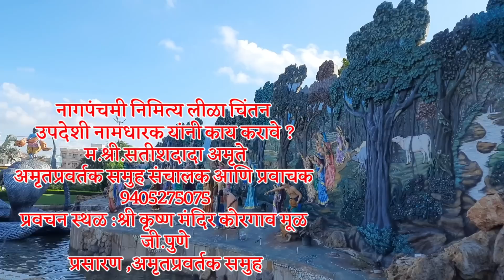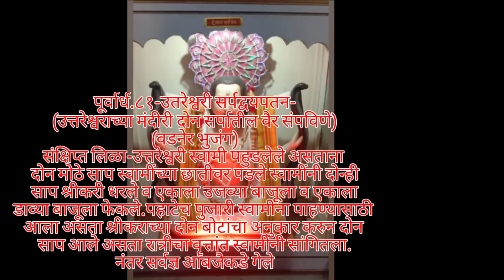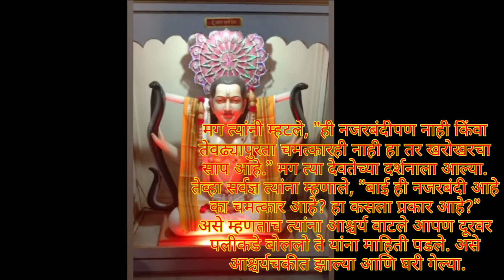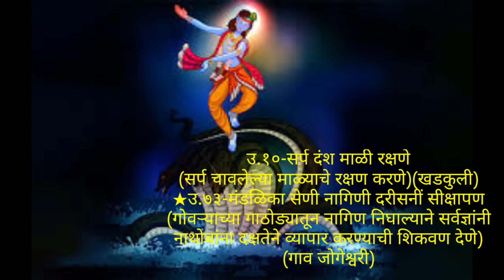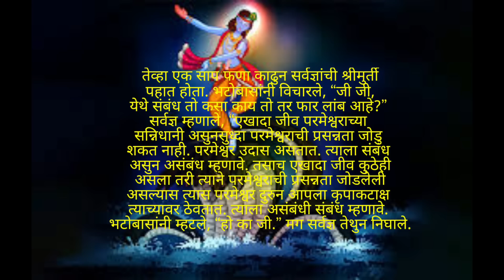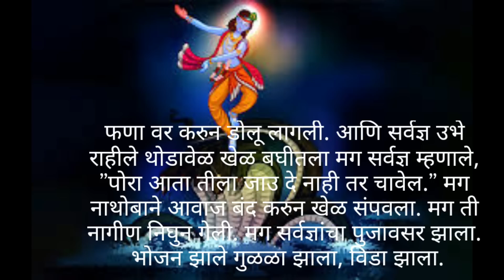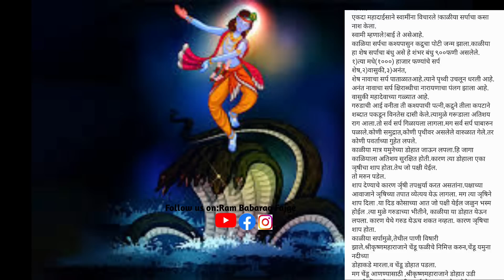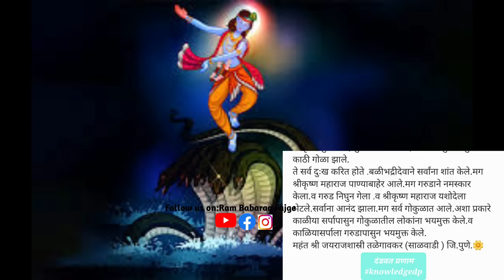नागपंचमी निमित्य उपदेशी नामधारकांनी काय करावे?।म.श्री.सतीशदादा अमृते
नागपंचमी निमित्य उपदेशी नामधारकांनी काय करावे?
म.श्री.सतीशदादा अमृते
नागपंचमी महानुभाव पंथातील लिळा
सर्वज्ञ श्री चक्रधर स्वामी नागपंचमी सर्व लिळा
Naganchami Leela
Chakradhar swami leela
Ram babarao fajge
Satish dada amrute
Nagpanchami nimitya namdharkani kay karave?
Nagpanchami kashi karavi?
Kaliya mardan leela
कालिया मर्दन लिळा
नागपंचमी की लिलाए
महानुभावपंथीय नागपंचमी संपुर्ण सणाची माहिती
श्रावण पहिला सोमवार कसा साजरा करावा?
नागपंचमी सण व पुजाविधी